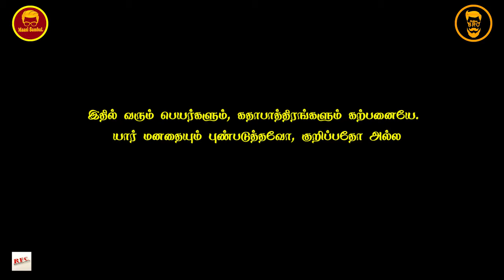Types of கஞ்சன்ஸ் | PART 1 | Nousath | Asardeen | Online Bro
Just For Fun | Tamil Fun Video | Comedy

SCRIPT: NAWSATH & ASARDEEN

RENUJAN
KISHO

We are making such material available in an effort to advance understanding of environmental, political, human rights, economic, democracy, scientific, and social justice issues, etc. we believe this constitutes a ‘fair use’ of any such copyrighted material as provided for in section 107 of the US Copyright Law.